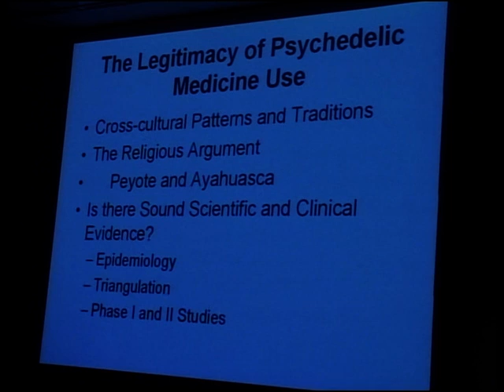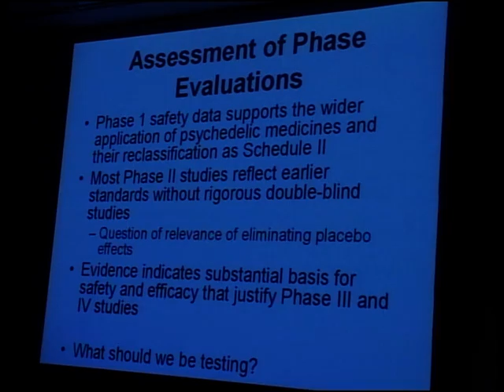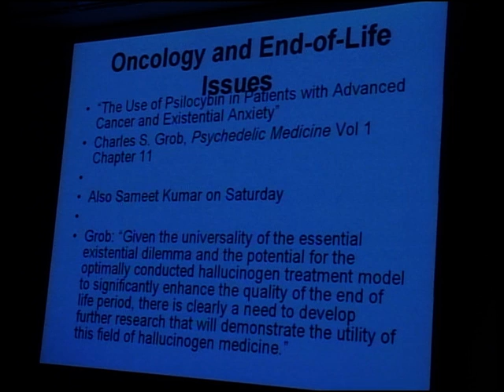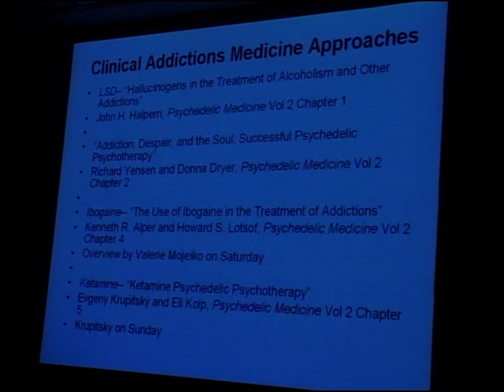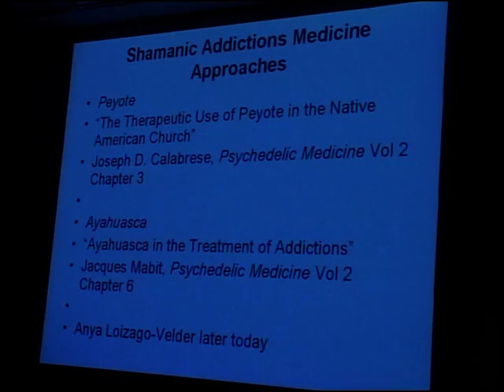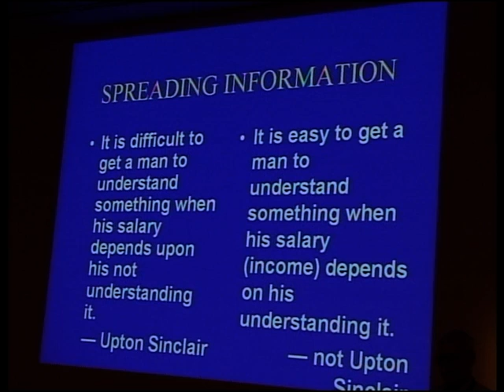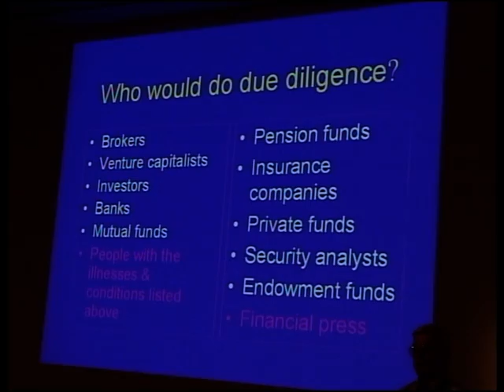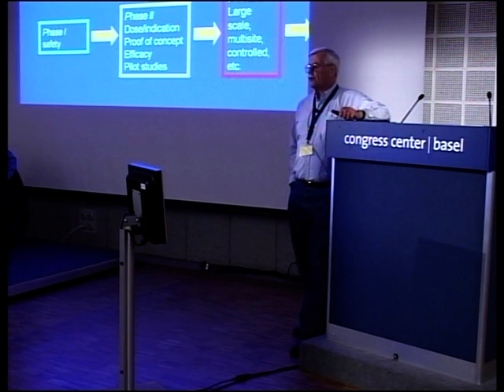Thomas B. Roberts and Michael Winkelman - Psychedelic Medicine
The continued developments in the clinical applications of psychointegrators have provided a basis for determining their best uses and validated their efficacy in treating critical conditions including PTSD, cluster headaches, depression, obsessive compulsive disorder, end of life existential crises and a variety of addictions. How do we move these clinical and laboratory findings into the cultural mainstream?
By organizing constituencies, education via media and university courses, religious orders and guilds, and recruiting the financial community by founding a company to provide psychedelic therapy and mind enhancement services.

World Psychedelic Forum in Basel, 21. March 2008
Change of Consciousness: A Challenge of the 21st Century